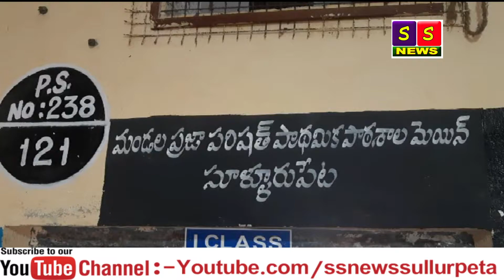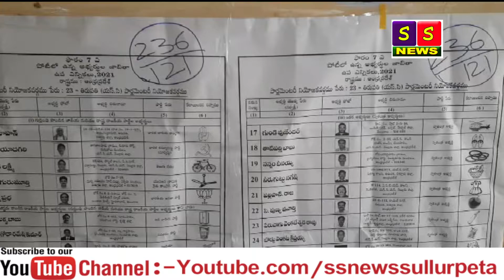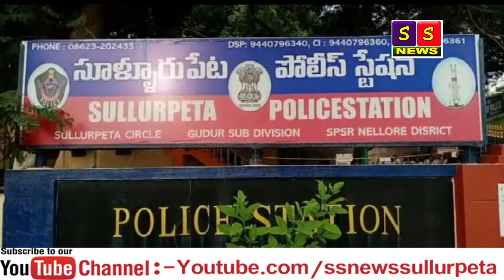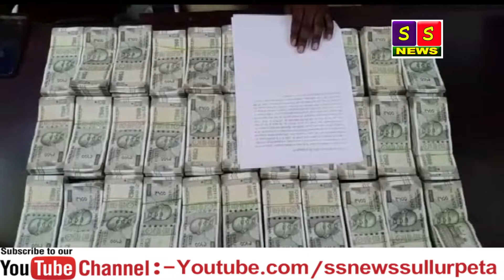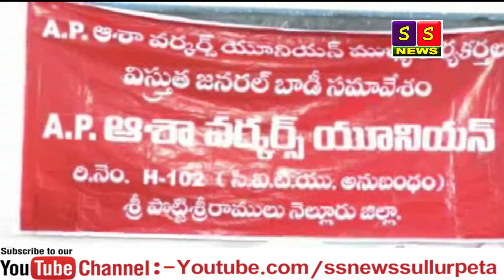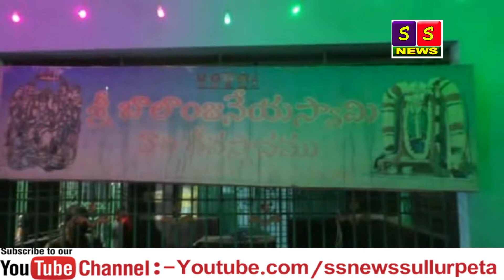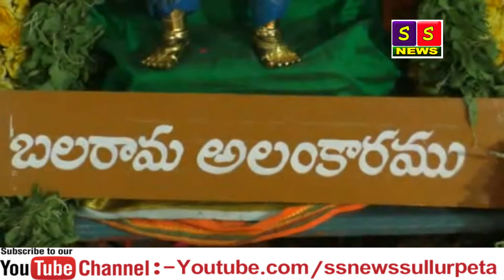SS NETWORK NEWS 18 04 2021